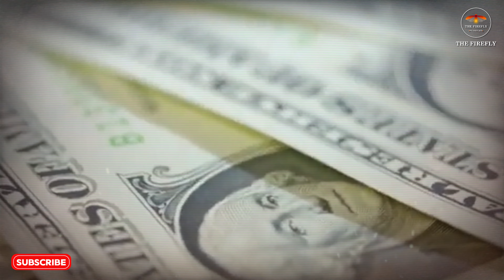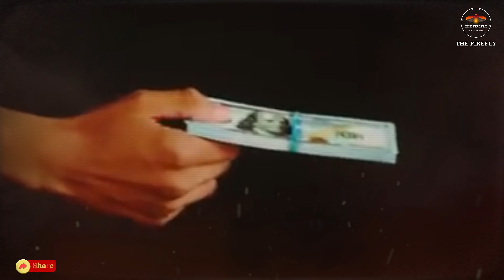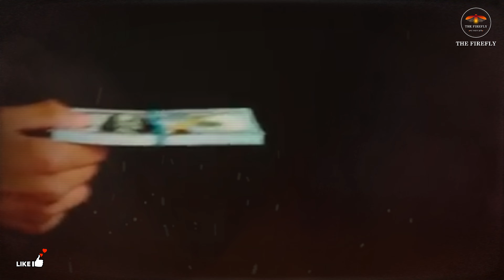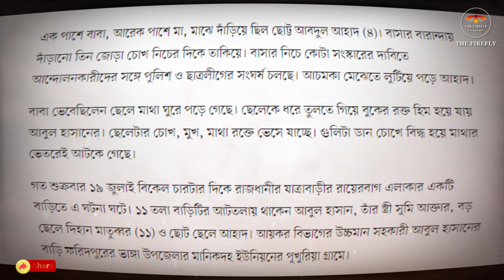রেমিট্যান্স কি ? কেন প্রয়োজন? Remittance | THE FIREFLY | MANSURUL ISLAM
আজকের ভিডিওতে আমরা আপনাদের  জানাতে চলেছি
পৃথিবীর উন্নত-অনুন্নত সকল রাষ্ট্রের প্রধান অর্থনৈতিক চালিকাশক্তি হচ্ছে প্রবাসীদের উপার্জিত আয় বা রেমিট্যান্স

রেমিট্যান্স যে কোনো দেশের জন্যই খুবই গুরুত্বপূর্ণ ভূমিকা রাখে।
রেমিট্যান্সের মাধ্যমে দেশের অর্থনীতি শক্তিশালি হয় এবং জিডিপিতে বিশেষ অবদান রাখে।
রেমিট্যান্স খাত থেকে দেশ ও দেশের মানুষ বিভিন্নভাবে উপকৃত হয়।

YOU CAN SHARE YOUR IDEAS  IN COMMENT BOX.
কমেন্ট বক্সে আপনার আইডিয়া শেয়ার করতে পারেন |